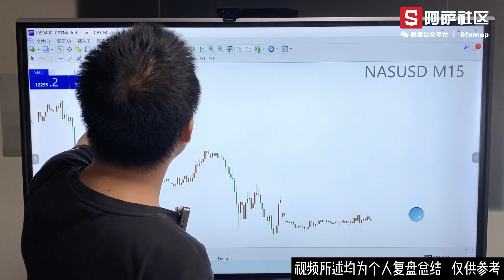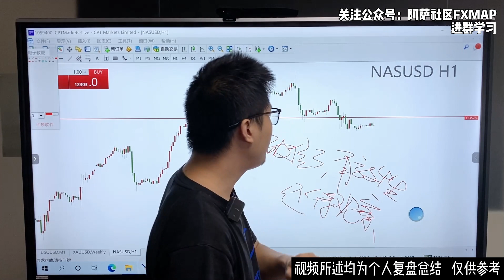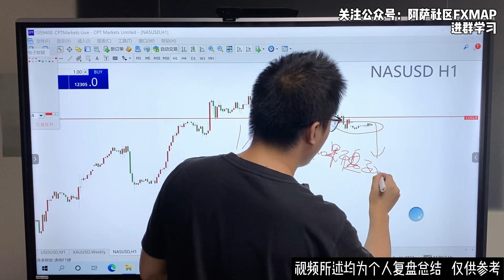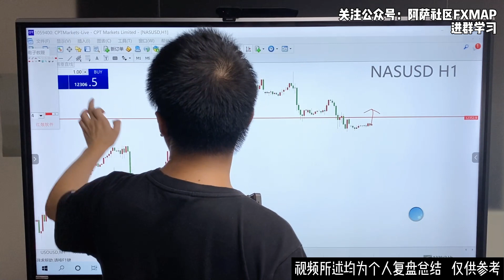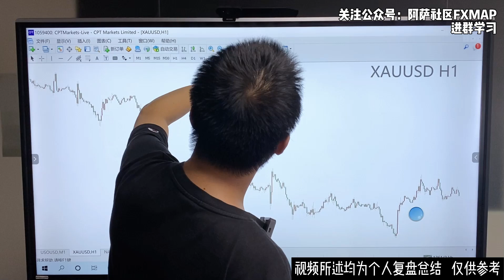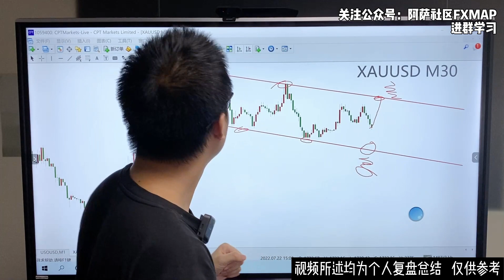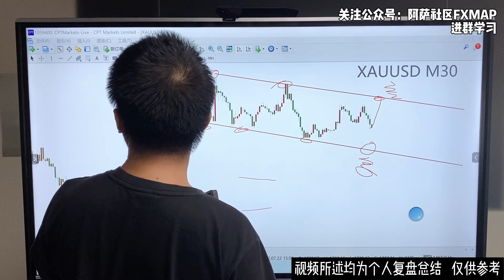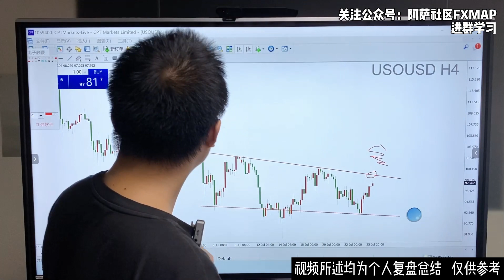玩起来！金油一起震，高空低多！2022-7-26【外汇黄金原油策略】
💌进群学习、平台咨询请+微信：【STCM-F8】

🌟领取礼包请添加微信：【STCM-F8】，并备注：【油管交易礼包】